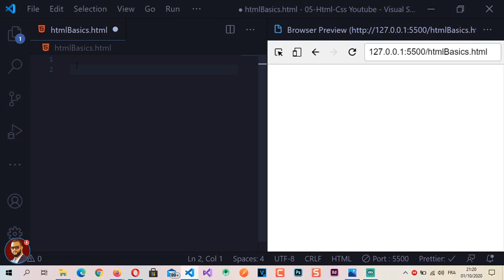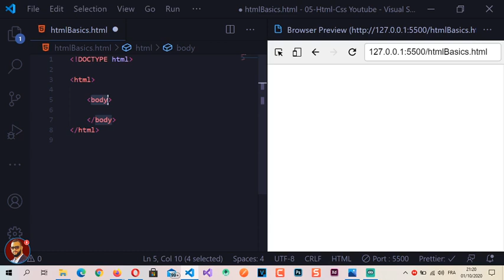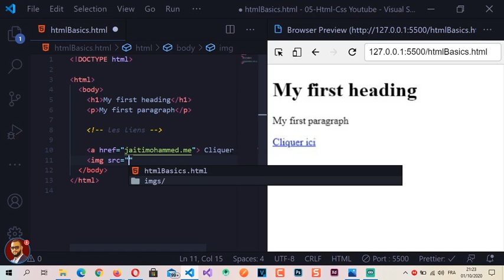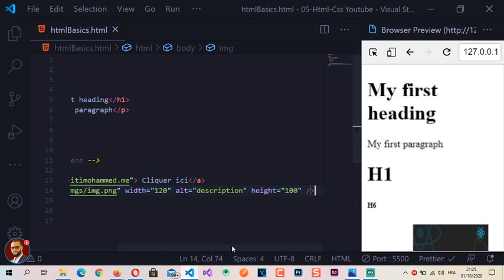02 - les bases d'HTML en DARIJA